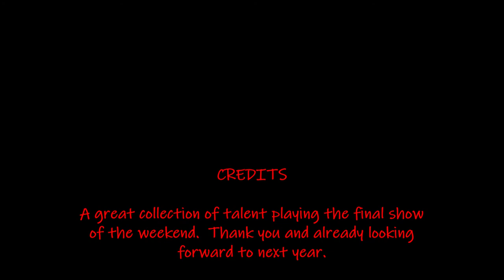Big Sandy Midnight Special - 2019 (Full Set)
Viva Las Vegas 2019